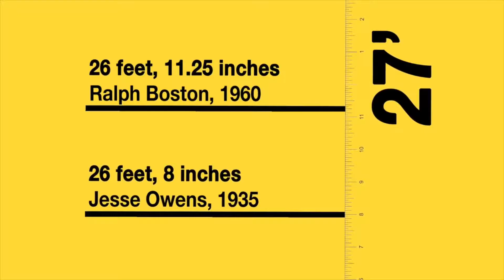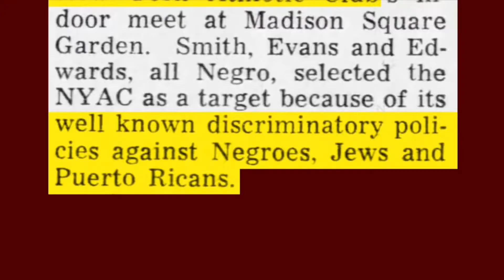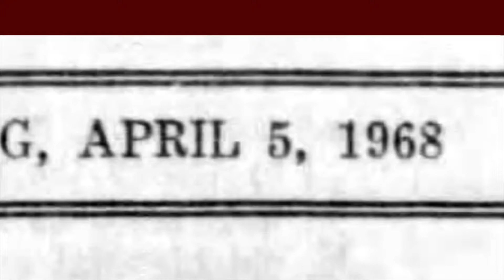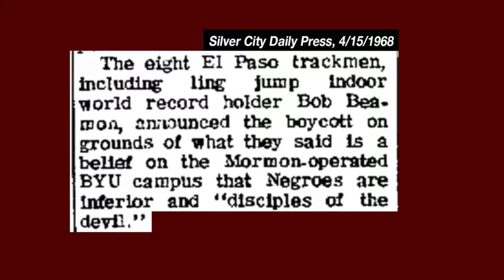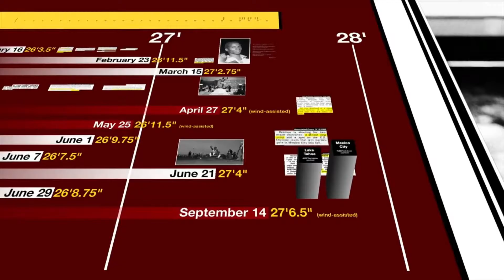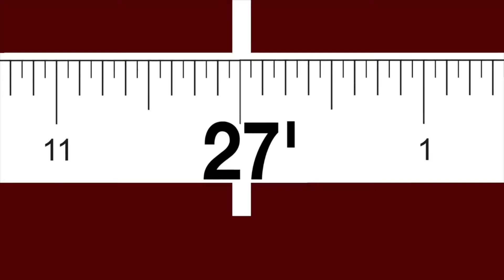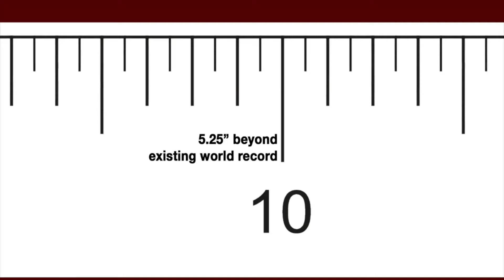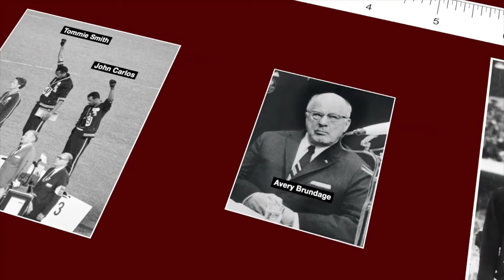Bob Beamon's Long Jump - Excerpt from 'The Bob Emergency'